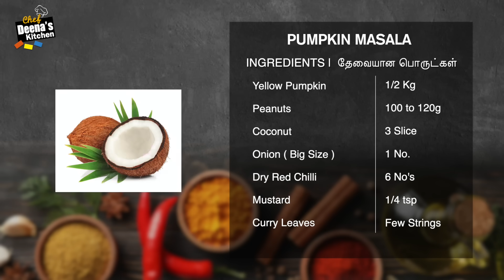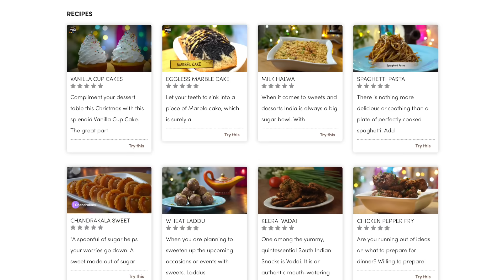மஞ்சள் பூசனிக்காய் வேர்க்கடலை மசாலா | Yellow Pumpkin Masala Recipe | CDK 600 | Chef Deena's Kitchen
Yellow Pumpkin - 1/2 Kg
Peanuts - 100 to 120g